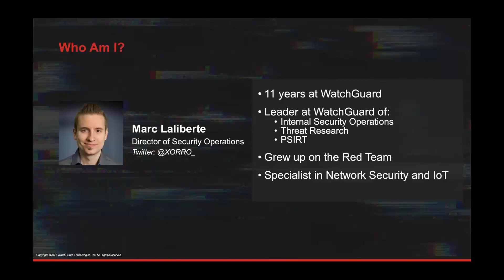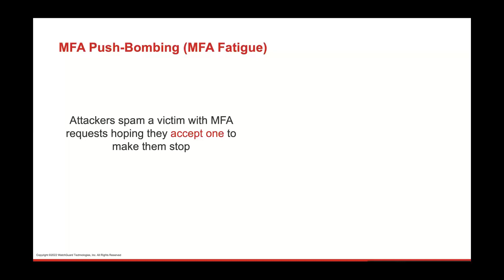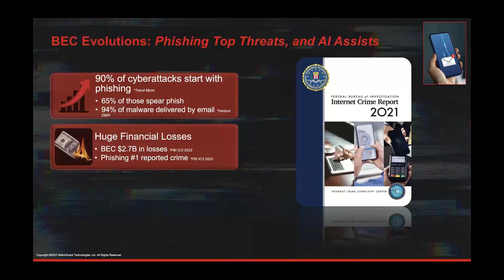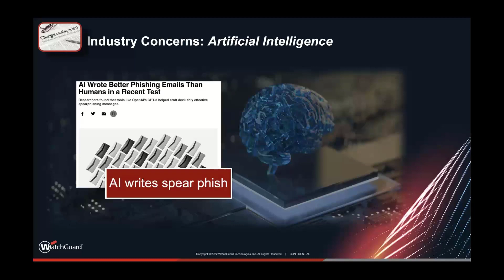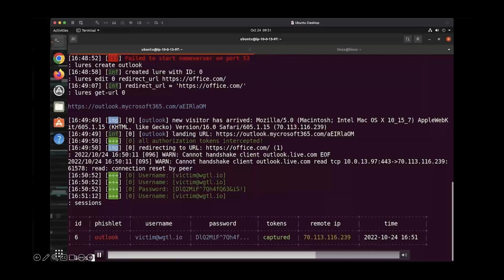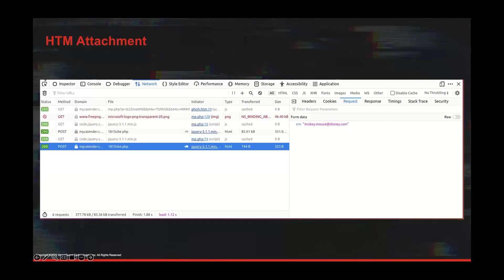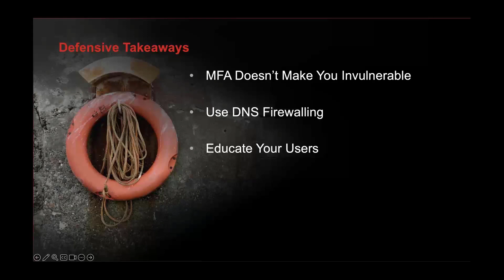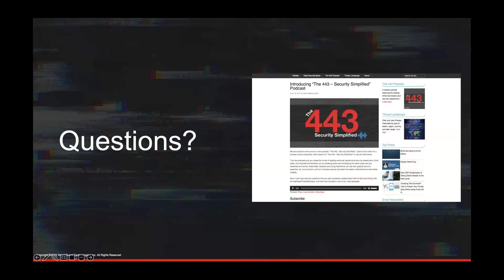Live Demo: How Hackers bypass MFA and how you can Protect your Business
Do you think having MFA make you safe?
How does an Adversary in the Middle attack work?
Ever wish you could see how hackers use their tools?

We were excited to have our special guest Marc Laliberte, Director of Security Operations at WatchGuard Technologies do the live demo and you’ll leave with an understanding of the latest trends and defensive tips you can take back to keep your organization safe.

Last year, a user on a popular underground marketplace began offering access to what was once a sophisticated social engineering attack technique for a low price. This commoditization of a once-complex tool has lowered the barrier of entry and increased the breadth of potential victims. In this webinar, will walk through the latest trends in social engineering and demo an adversary-in-the-middle attack.

You might be asking what is an Adversary in the Middle attack? An Adversary in the Middle attack (AitM) is a sophisticated threat that allows cyber criminals to intercept network communications. From there, cyber attackers can pinch credentials, copy encryption and identity verification keys, and launch further attacks that can even circumvent multi-factor authentication.

You don't want to miss this webinar presented by one of the industry’s leading speakers. and the 443 Podcast.